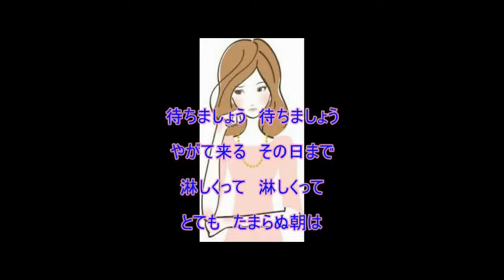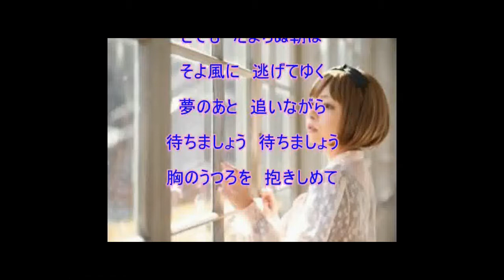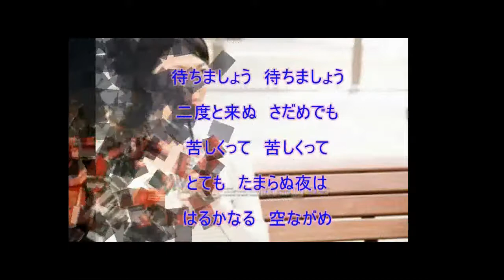待ちましょう（津村謙）～ZENZI